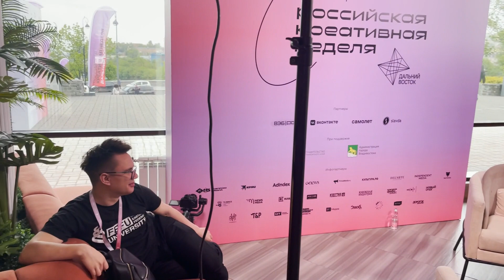«‎Надо поглядеть» - влог о том, как прошёл день на Российской креативной неделе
В этом выпуске, расскажем о том, как рабочий день журналиста на Российской креативной неделе, которая прошла в городе Владивосток — это первое мероприятие такого масштаба на Дальнем Востоке.